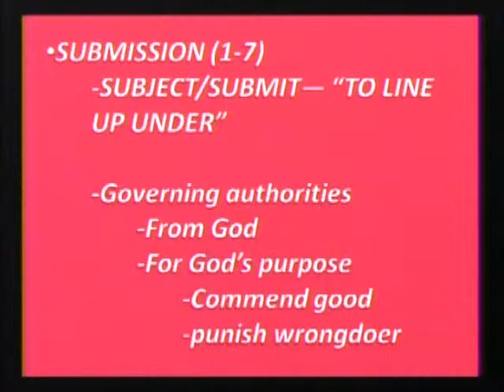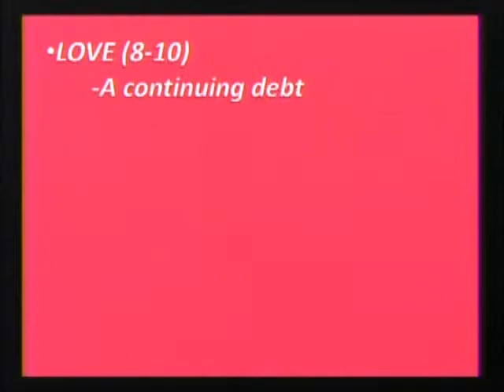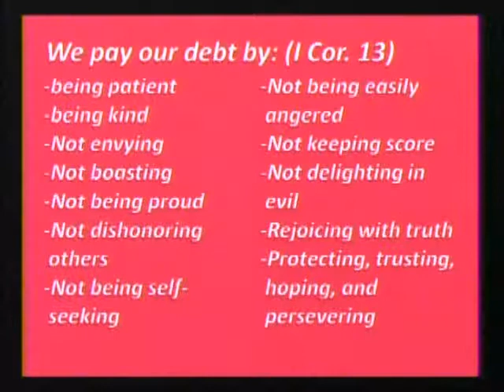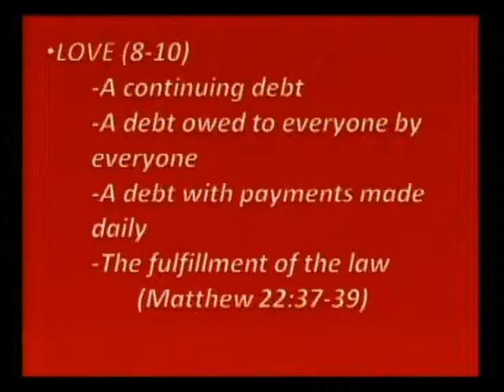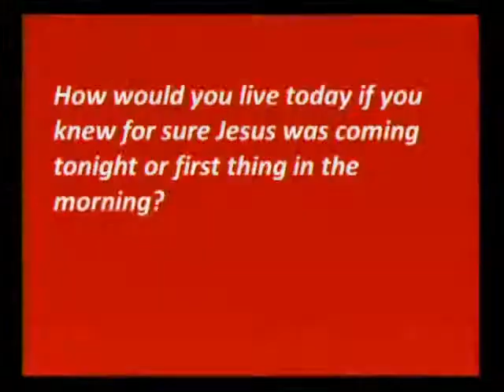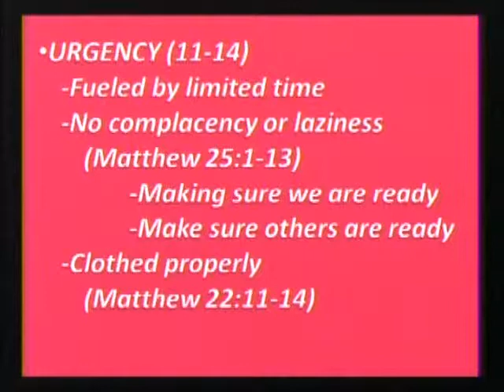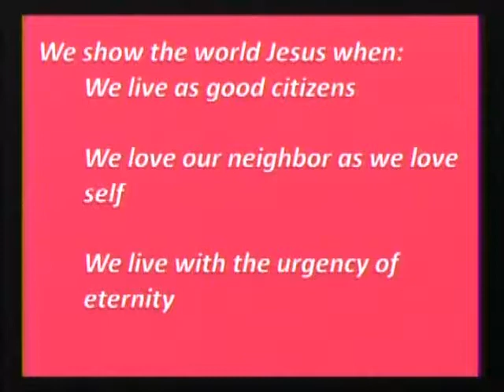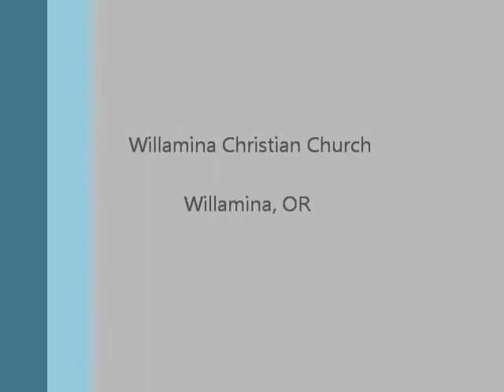A Righteouness From God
Willamina Christian Church May 19th, 2013 sermon.

A Righteousness From God
Our Reasonable Response
Romans 13